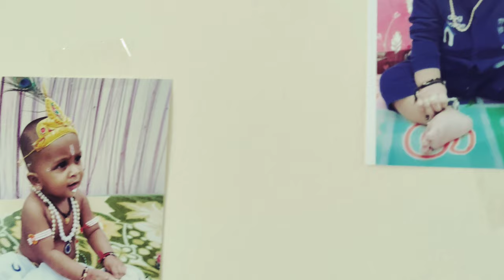Vedansh 1st Birthday Trailer||First Birthday Party in Muscat||Birthday Party Ideas||Raajii Talks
Hello everyone,

In my channel you can find the videos like travel vlogs, celebrations, product reviews, craft and decorations, hair and personal care, cooking, general informational videos and many more gossips.

Tc, Bye